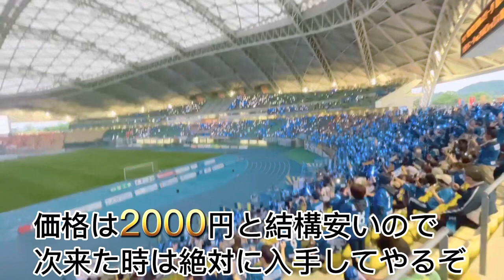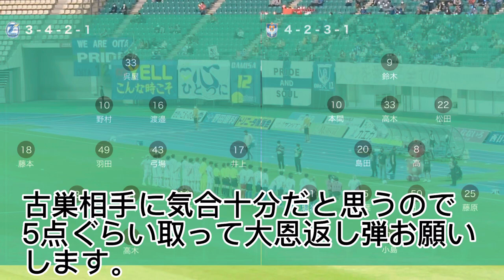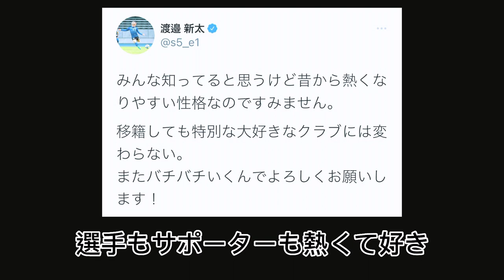【VLOG】【#4】首位の新潟とホームで戦った結果…【大分トリニータ】【Jリーグ】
動画内で『中村慎吾』さんの曲を使用しておりますが、
ご本人様から許可は頂いております。